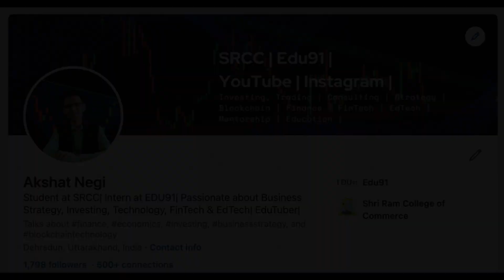Accounting frauds कैसे पकड़े? | Akshat Negi | Latest hindi video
I am Akshat Negi.
I am a B.Com Hons student at Sri Ram College of Commerce.

If you find it of any help please do share it with everyone so that they can reap the benefits out of it.

Financially आत्मनिर्भर बनो!!

RESOURCES:

Finance Books:

Non Finance Books:

Courses I recommend:-

FINANCE SPECIALISATION:-

TRADING:-
Learn Trading Basics:

Akshat Shrivastav
Aishwary Gupta
CA Rachna Ranade
Digital Asset News
Intellectual Indies
Lark Davis
Nitin Guru
Parimal Ade
PG Radio
Prakhar Ke Pravachan
School of Intrinsic Compounding (SOIC)
Think School
Dr Vivek Bindra
Abhishek Kar
Siddharth Bhanushali